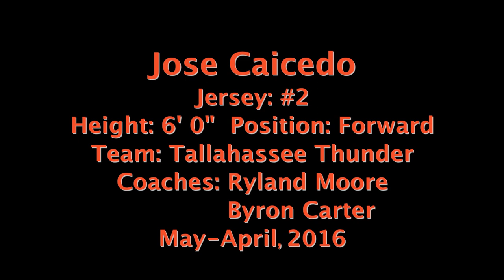Jose Caicedo #2 Highlites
Jose Caicedo is a senior at Chiles High School in Tallahassee, Florida and plays YBOA/AAU basketball in the small forward/ power forward positions. Jose is looking for an opportunity to refine his playing skills at the college level.